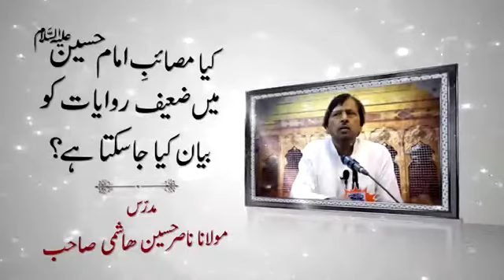Kiya zikr-e-masaib Imam Hussain (as) me zaeef riwaiyat baiyan ho sakti hai?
کیا ذکرِ مصائبِ امامِ حسینؑ میں ضعیف روایات بیان ھو سکتی ھیں ؟
 Maulana Nasir Hussain Hashmi